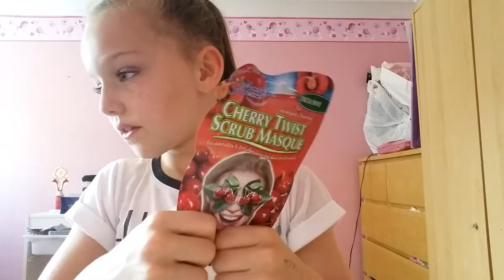Whiterose shopping haul | Miss Butterworth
Hey guys I went shopping today with my cousin gracie and we had loads of fun.

  girl with camera 101

Hope you all enjoyed bye- matilda 😚 😎